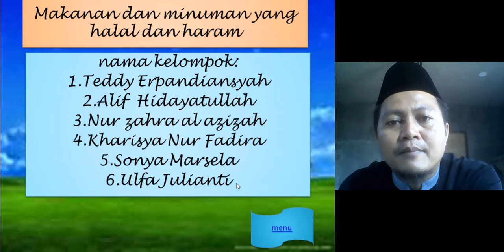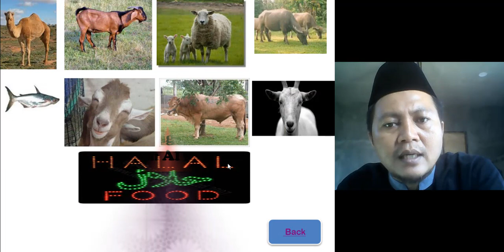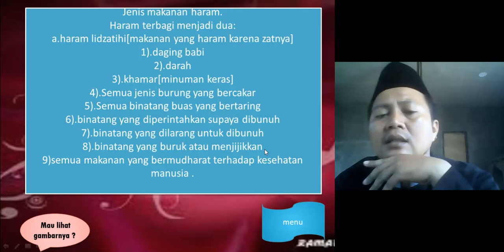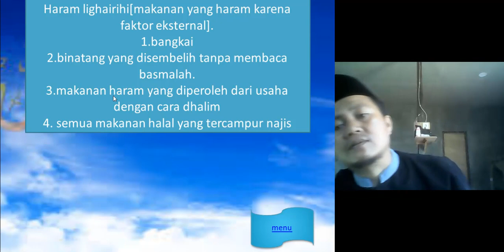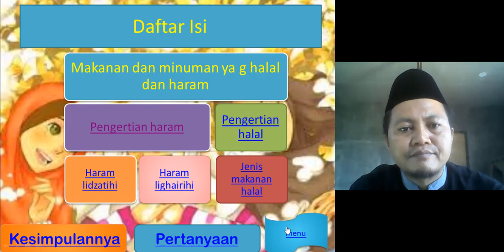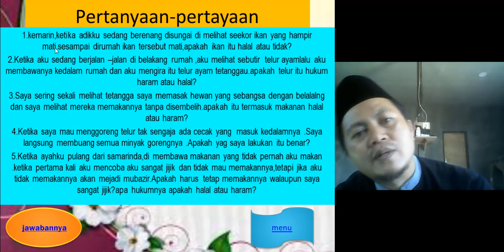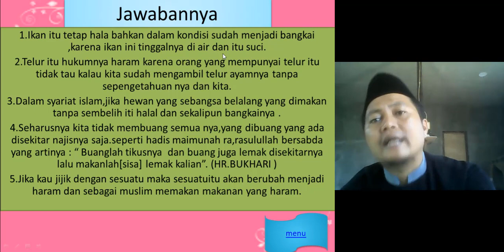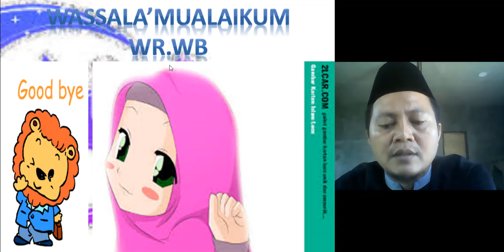PEMBELAJARAN FIKIH KELAS 8 MTS MATERI MAKANAN HALAL DAN HARAM